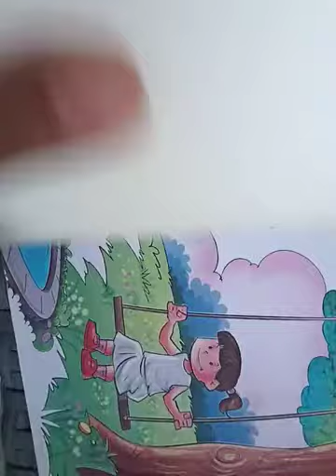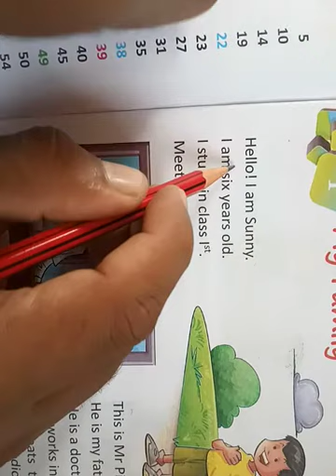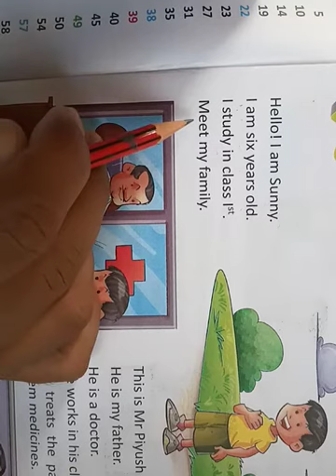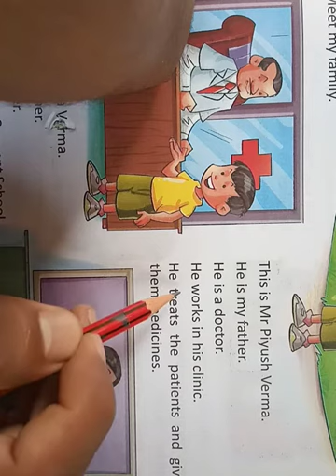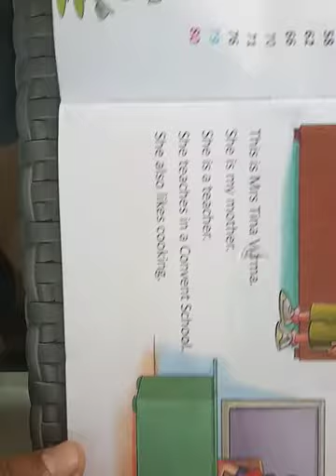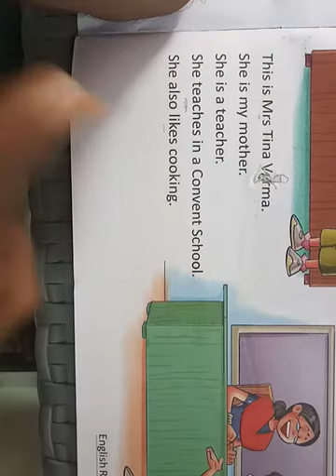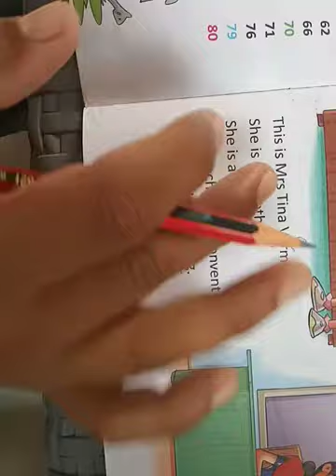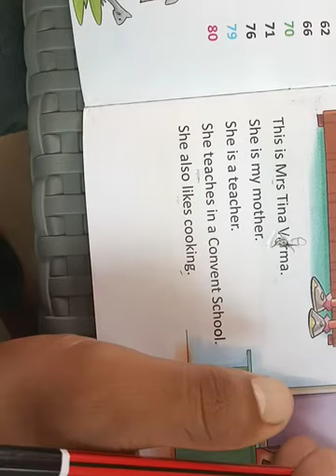class 1 english ch1 part A